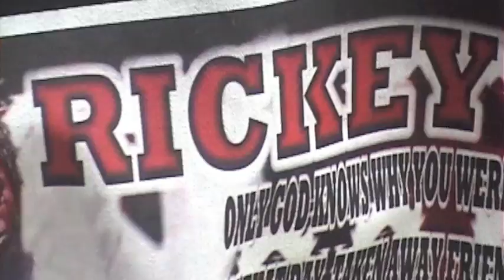Calliope Livin 1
Livin' in the Calliope...Just because we live in da hood...don't mean we gotta live like this. Hood report Live May 2, 2010.